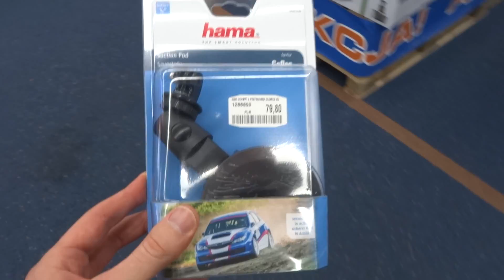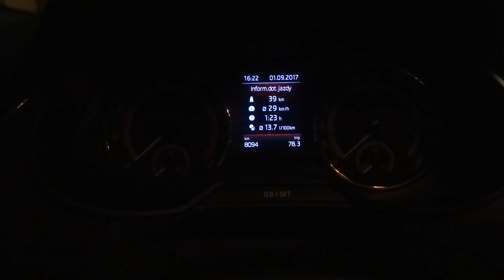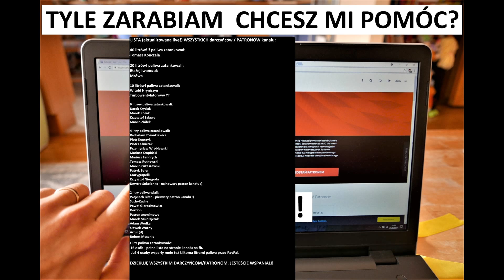2018 SKODA OCTAVIA RS [Jazda Próbna] TEST SPRZĘTU Patronite :) PL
Pierwsze zakupy dzięki Wam. To dopiero początek i zaczynamy od czegoś małego, ale bardzo potrzebnego. Zapraszam na kolejny odcinek z testów Octavii RS i nowego sprzętu :)
Bardzo dziękuję wszystkim darczyńcom za wsparcie. Jesteście wspaniali!